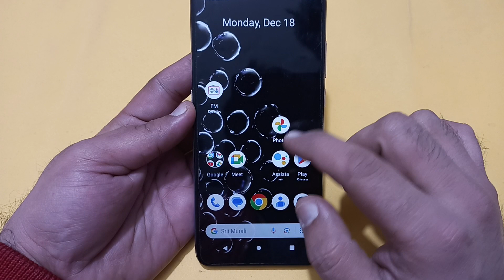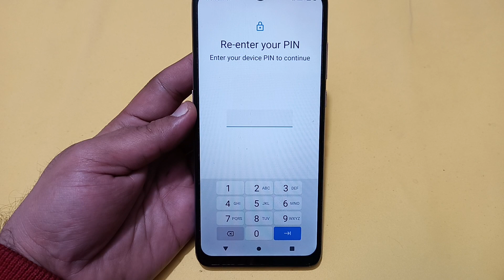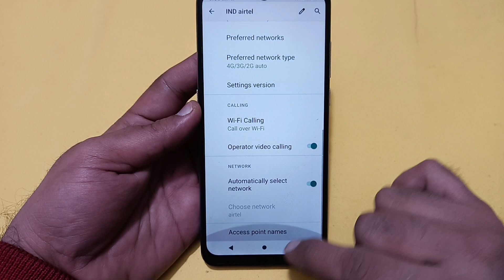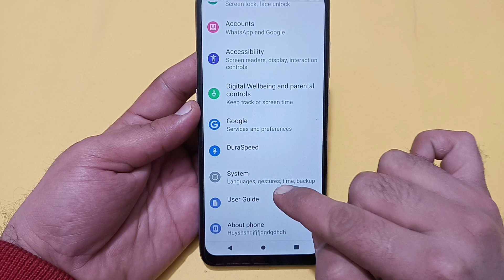Lava Yuva 3 Pro call not sent problem kaise theek Karen, how to solve call not sent problem in Lava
Best powerful CPU under 10k

60-Inch Tripod with Bag

7 Socket 6A Extension Board

multiplug Extension